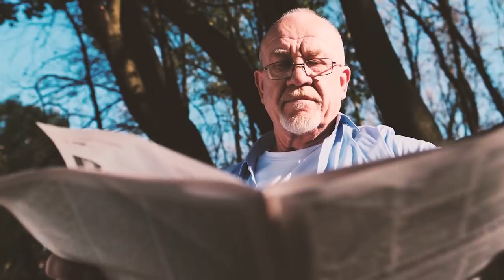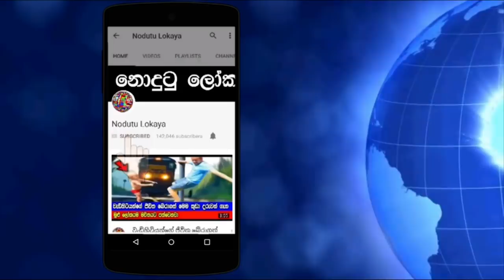ඇමරිකාවට තවත් විනාශයක්, පර්යේෂකයින් අනතුරු අගවයි!